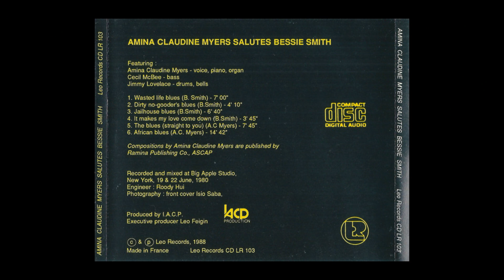Amina Claudine Myers - Wasted Life Blues